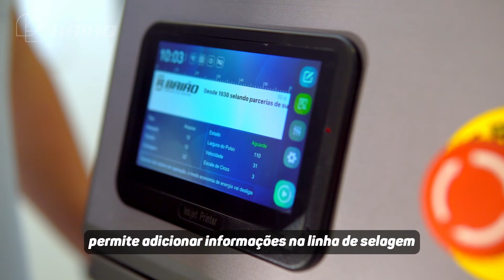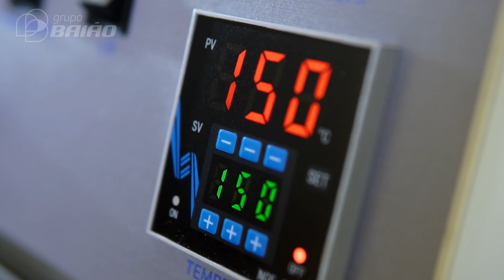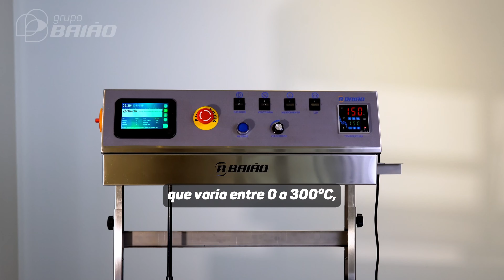SELADORA AUTOMÁTICA CONTÍNUA SCD INK JET-900V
A Seladora Contínua SCD INK JET-900V, é um modelo eficiente que otimiza a produção, reduzindo a necessidade de mão de obra. Com um sistema de esteira e tracionamento contínuo da embalagem, proporciona agilidade ao operador e pode selar cerca de 20.000 embalagens por dia. Além disso, as seladoras automáticas da R Baião seguem as normas de segurança da NR-12, garantindo a proteção do operador.

Características:
* Este modelo possui impressão Ink Jet (jato de tinta), dando ao operador diversas opções de configurações de datas, logos, entre outras informações.
* Ajustes feitos através do painel, sendo configurados diretamente no CLP, com funcionamento touchscreen, intuitivo e fácil ajuste.
* Sistema de impressão altamente econômico, capaz de datar cerca de aproximadamente 100.000 embalagens.
* Grava informações importantes nas embalagens, como fabricação, validade e lote.
* Possibilidade de regular a temperatura da selagem e velocidade da esteira.
* Correia de teflon que evita o contato direto da resistência com a embalagem.
* Pode ser utilizada em diferentes tipos de embalagens, como PE, PP, BOPP, PET, papel grau cirúrgico, solapa, entre outros.
* Sela tanto na posição vertical quanto na horizontal.
* Estrutura em Aço Inox.

Diferenciais da R. Baião:
* Uma empresa sólida, desde 1938 fabricando soluções para pequenos e grandes negócios.
* A maior indústria de máquinas para embalagens do Brasil e líder no segmento de seladoras a vácuo.
* Possui uma ampla rede de suporte técnico espalhado pelo Brasil, além de atendimento via WhatsApp e telefone direto da fábrica durante todo o horário comercial.
* Máquinas para embalagens 100% nacionais, fabricadas em nossa indústria em Minas Gerais, atendendo o mais alto padrão de qualidade em matéria prima.